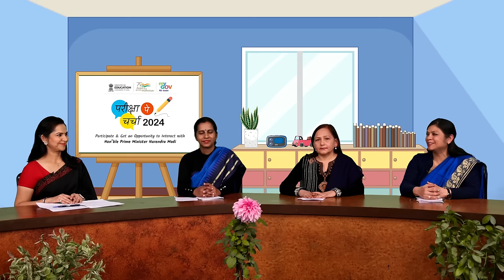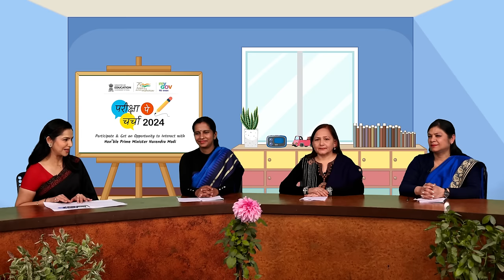PARIKSHA PE CHARCHA 2024 | HINDI VERSION